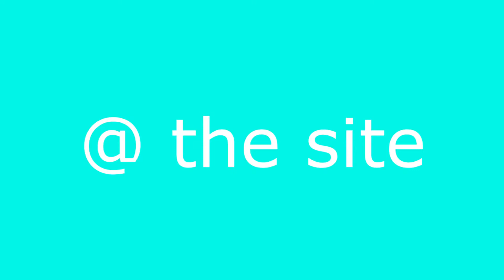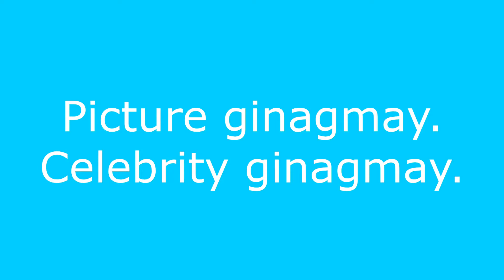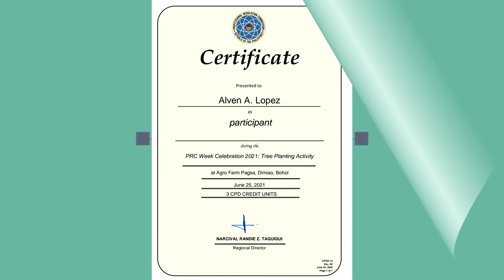Tree planting activity (Arbor Day) @Dimiao Agrofarm, Bohol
This is a tree planting activity initiated by the PRC and a group of foresters. The said event was participated by the different individuals coming from the different professions.